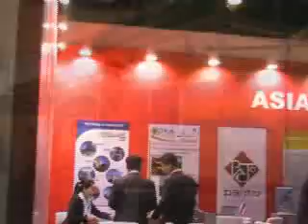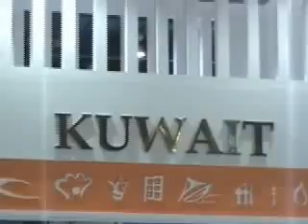Tours-TV.com: Arabian Travel Market - 2011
Arabian Travel Market is the travel and tourism event unlocking business potential within the Middle East for inbound and outbound tourism professionals. United Arab Emirates : Dubai. (لسوق السفر العربي 2011). See on map